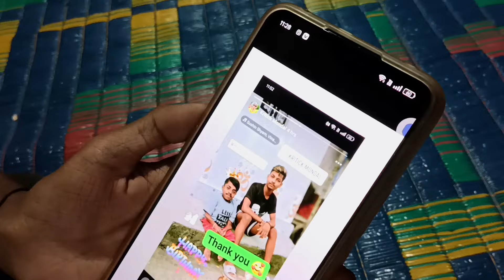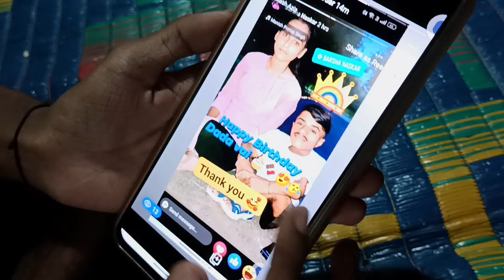Birthday Vlog 🥳।। আমার বয়স কত ।। কি কি করলাম আজ 😍 ।।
for purposes such asism, comment, news reporting,
copyrights infringement intended. For Promotional
Use Only
Notification!